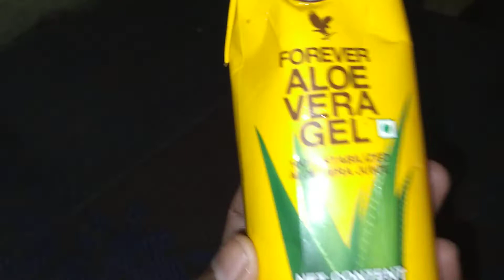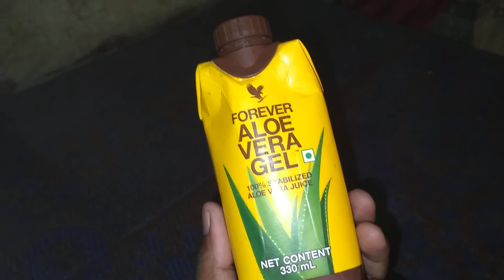Benefits of aloe vera gel/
forever aloe vera gel का उपयोग करने से शरीर के सारे समस्याग्रस्त को दूर कर देता है, शरीर के किसी बिमारी मे इसका उपयोग किए जाते है,इसका उपयोग हर आदमी करनी चाहिए क्यो कि हर तरह के खाद्य पदार्थ का उपयोग जैसे साग सब्जी फल हर तरह के फसल उत्पादन मे किट नासक या जहर दिया जाता है,video देख रहे
ये forever aloevera gel USA ka project hai
आप सबको 🙏